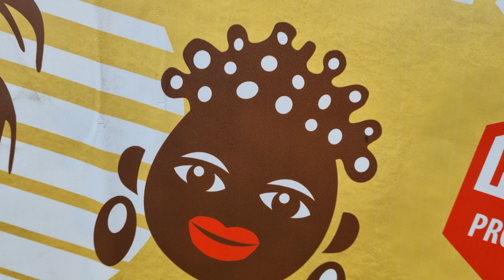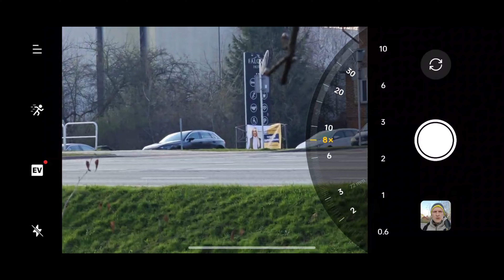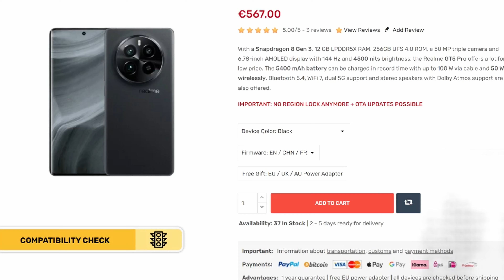Realme GT5 Pro CAMERA TEST foto video sample download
amazon us

0xafdeaE287DbdFa19De65bEf6f427E647DB82928a
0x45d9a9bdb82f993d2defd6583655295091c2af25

best apple deal on amazon
best LG deal on amazon

ryzen
990 pro nvme
G.SKILL TridentZ RGB Series